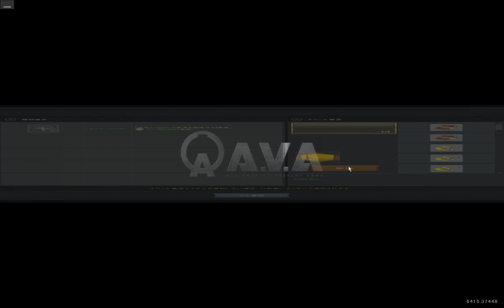【AVA】プラチナを目指す道 - #578 - 2017/01/16 23:07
Alliance of Valiant Armsの動画です。
ブログ：
メイン武器：M4A1 Dreamcatcher
▼クランページ(募集中)